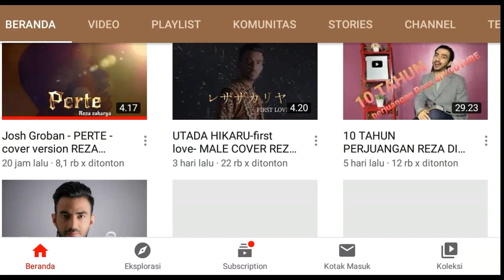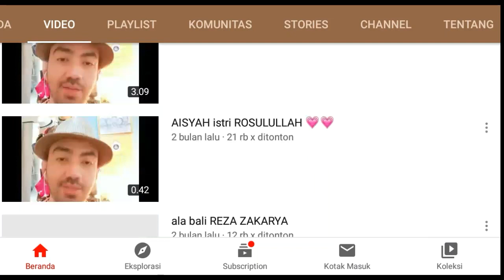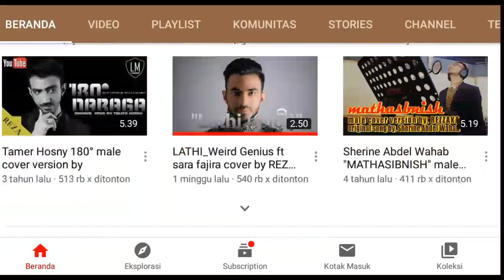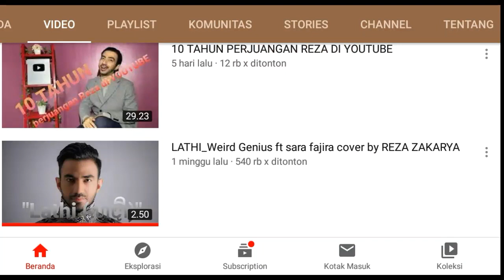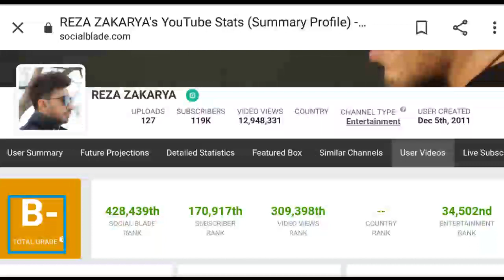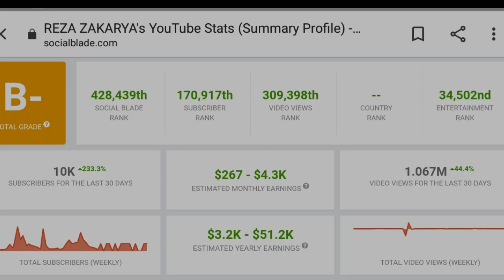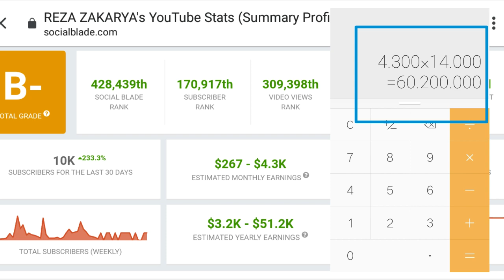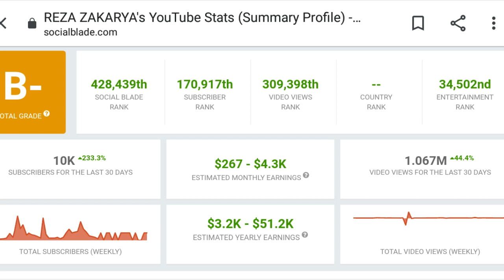Meningkat !?!? Pendapatan Youtube REZA ZAKARYA (REZA D'ACADEMY) yangTerbaru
Reza dstar penghasilan youtube reza zakarya Reza dacamey asia reza makan darah Reza DA2 reza akhir sebuah cerita
Reza Zakarya reza engkau laksana bulan
Reza lathi reza gadis melayu